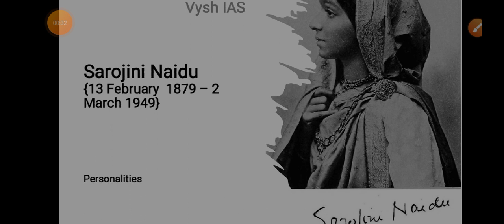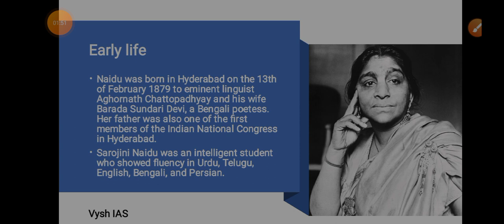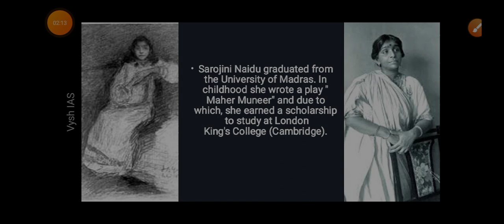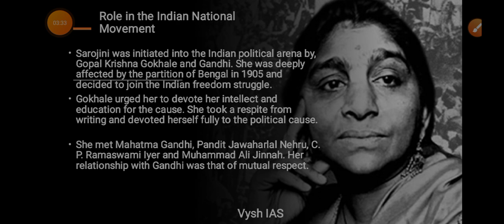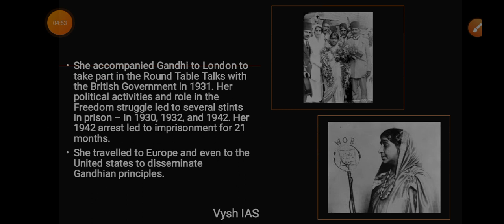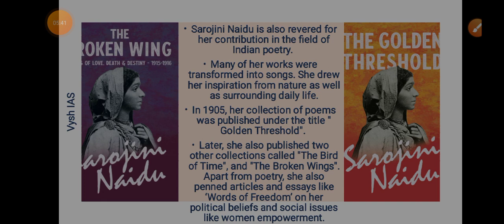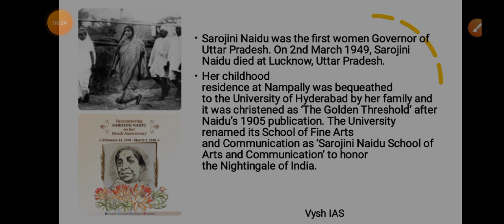Sarojini Naidu Biography in English | Sarojini Naidu Birth anniversary | Biography of Sarojini Naidu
2022 UPSC TEST SERIES (Feb 1 to June 1, 2022)